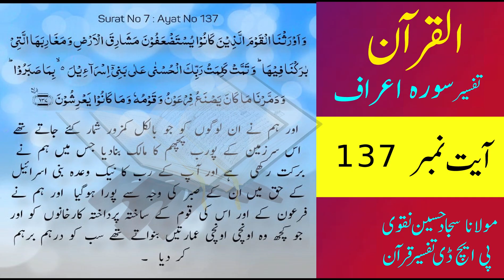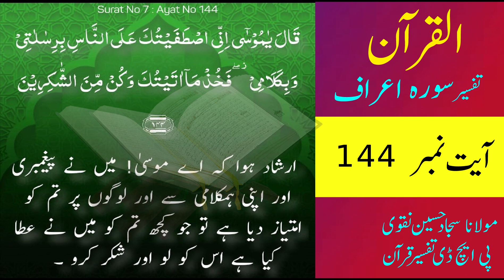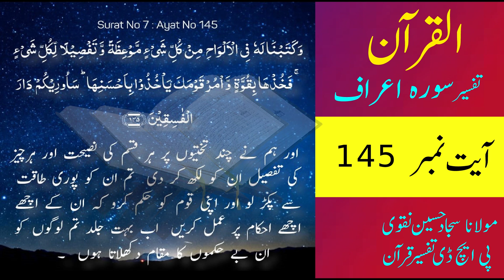tafseer quran soorat a'araaf ayat no 144، ayat no 145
The institute Muarif e Quran is presenting now Mafaheem e Quran (quran meaning ) on it official YouTube Channel. Molana Dr syed sajjad Hussain Naqvi from Iran is presenting it. Today we are going to read tafseer soorat a'aaraaf ayat no 137-138 @بصیرتدین